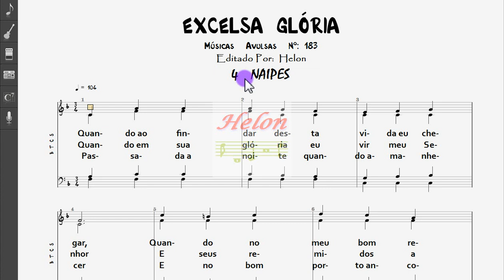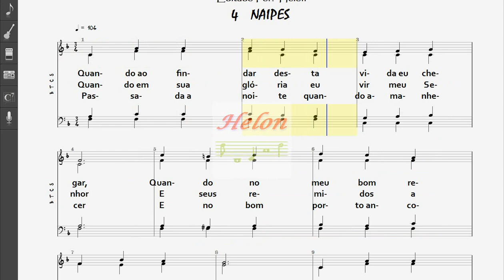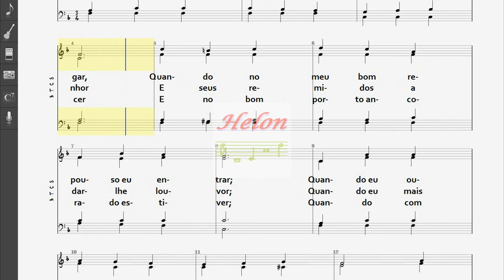183- EXCELSA GLÓRIA - 4 NAIPES